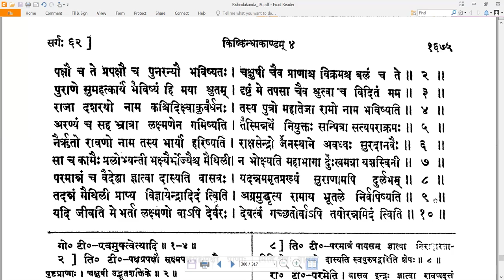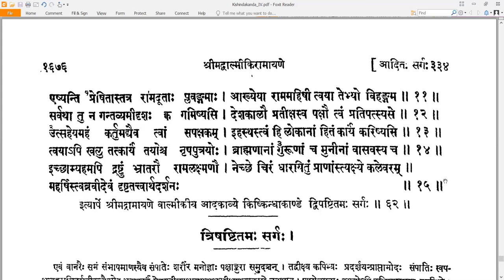62 Valmiki RamayaNam - वाल्मीकि रामायणम् - KishkindhAkAndam किष्किन्धाकाण्डम् Sarga 62 सर्गः ६२